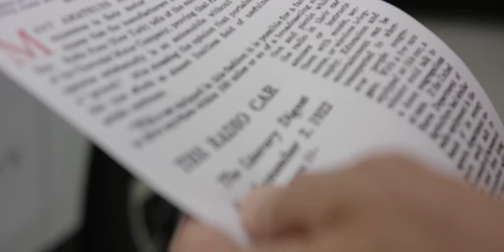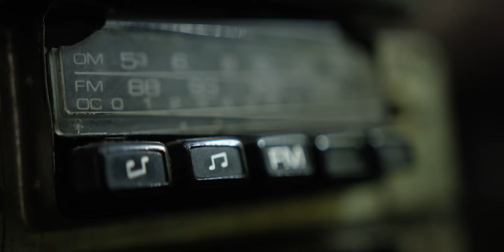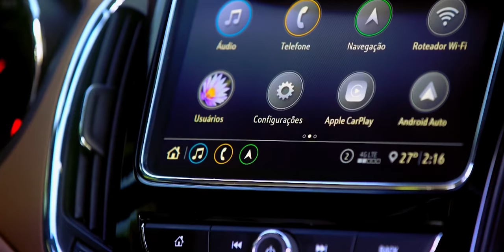Do rádio ao Wi Fi Chevrolet celebra 100 anos de entretenimento a bordo